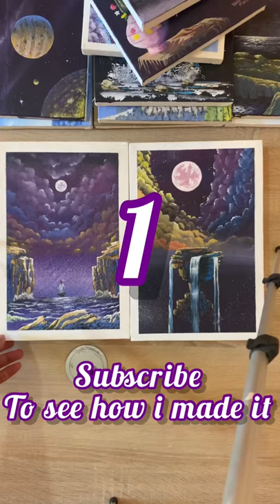Paintingreveal 6| Skiing painting |Ski hill painting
revealing my Skiing painting, a Ski hill painting
where i painted a snow scenery of Range of snowy mountains , a gondola lift and some fir trees and pine trees.